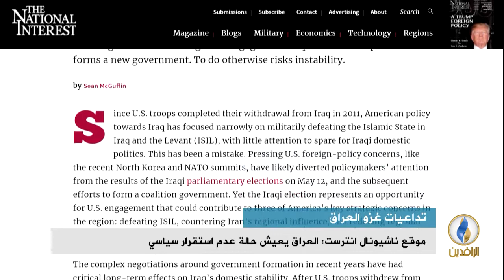تقرير إخباري.. موقع ناشيونال انترست: العراق يعيش حالة عدم استقرار سياسي